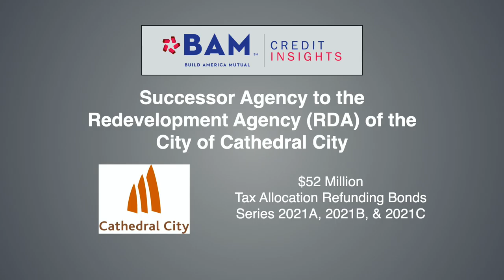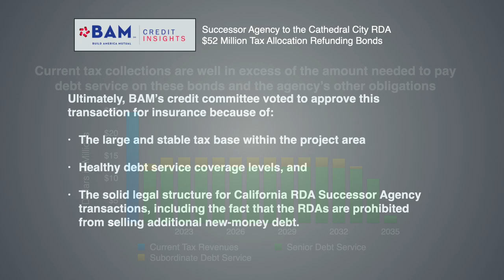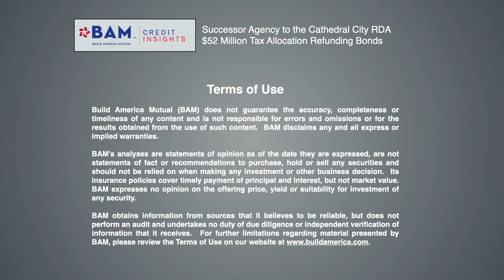Understanding the Cathedral City RDA's Refinancing Bonds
The Successor Agency to the Cathedral City RDA is selling $52 million of refunding bonds to generate savings. Learn more about how BAM analyzed the issue and reached the decision to insure the deal.